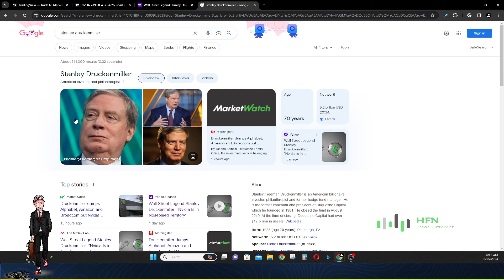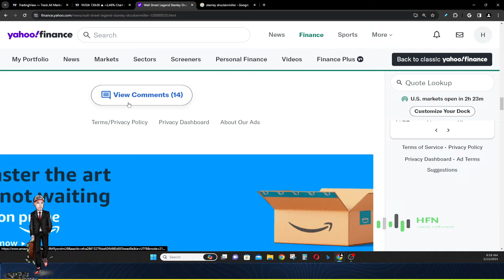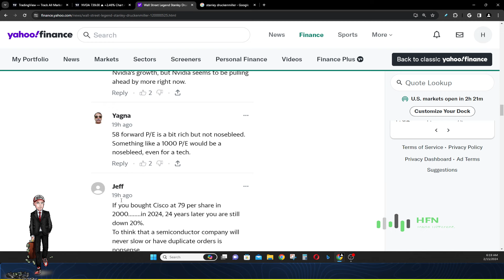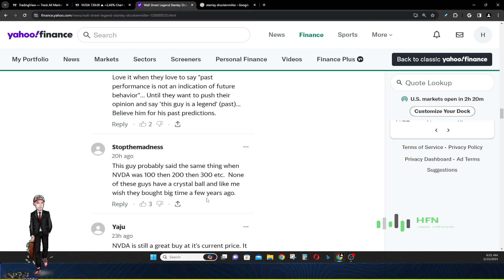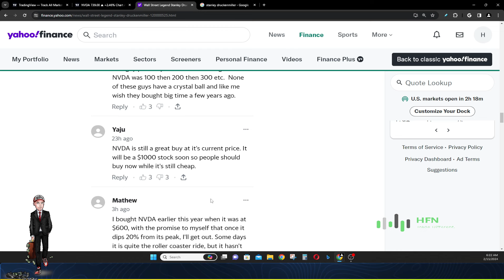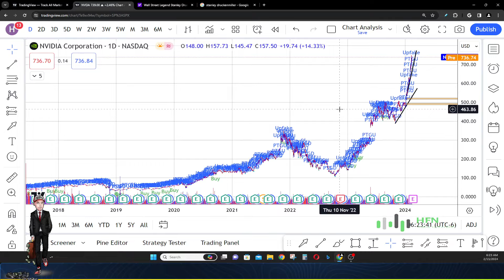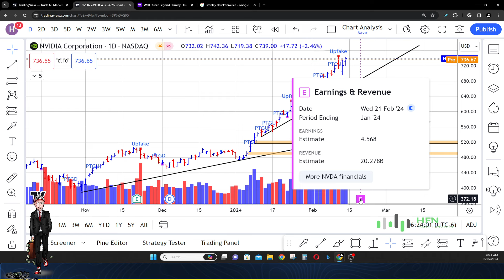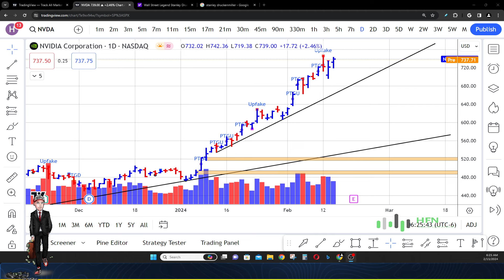Nvidia Stock Prediction - "NVDA Stock Hits Nosebleed Territory" - Billionaire Claims!!!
The quote "Nvidia Is In Nosebleed Territory" attributed to Stanley Druckenmiller, a well-regarded Wall Street legend, reflects his perspective on Nvidia's valuation. Despite this characterization, indicating that Nvidia's stock price might be excessively high or overvalued, Druckenmiller has shown a bullish stance on the company. His view suggests that, while acknowledging the high valuation, he sees significant potential in Nvidia, particularly due to its positioning in the market and future prospects. This sentiment was echoed in discussions and analyses, including a YouTube video that delves into why Druckenmiller continues to hold Nvidia shares despite their "nosebleed" valuation​.

Druckenmiller's investment strategy, particularly with Nvidia, seems to reflect a long-term outlook. He indicates a readiness to hold onto Nvidia shares for an extended period, suggesting confidence in the company's growth trajectory and its role in technological advancements, especially in areas like artificial intelligence and computing. This stance highlights a nuanced approach to investing, where high valuations are not necessarily a deterrent if the investor believes in the company's long-term value creation potential.